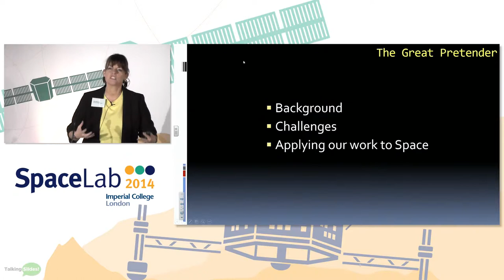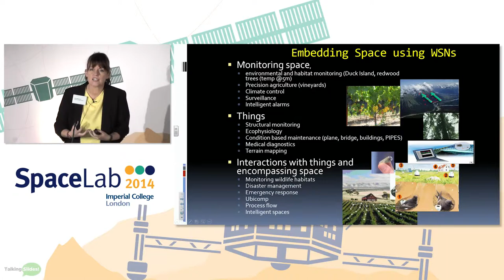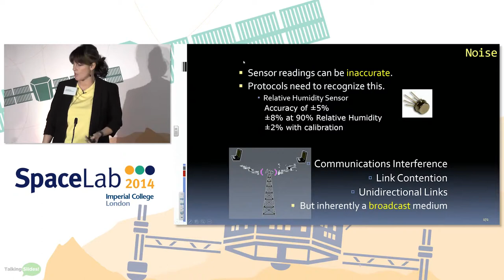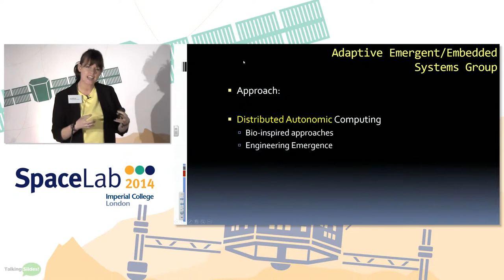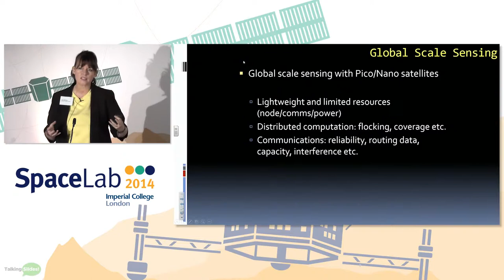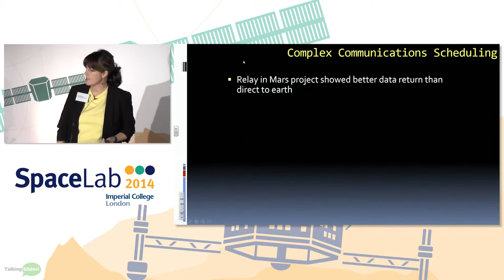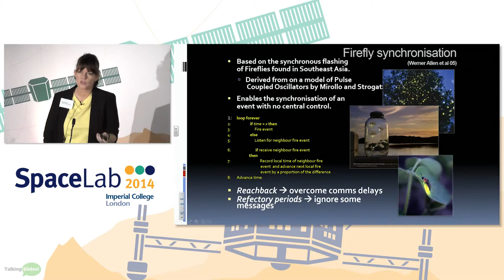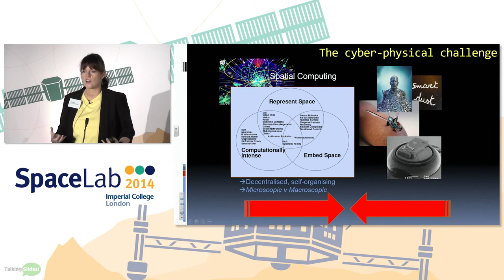Autonomous computing and software systems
Professor Julie McCann discusses her work in autonomous computing and software systems and its possible application in the space sector.